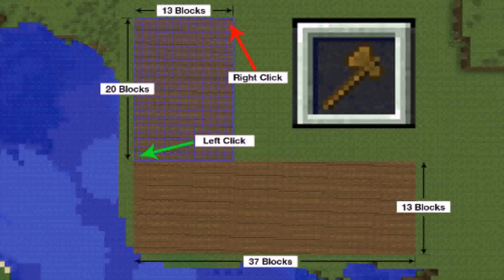Minecraft Tudor Style House Tutorial (see description) (see description)